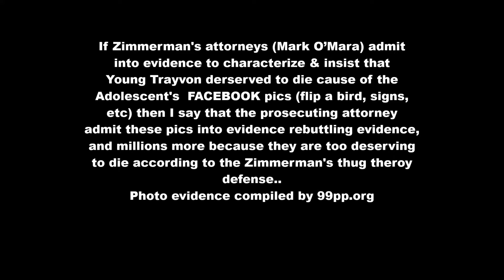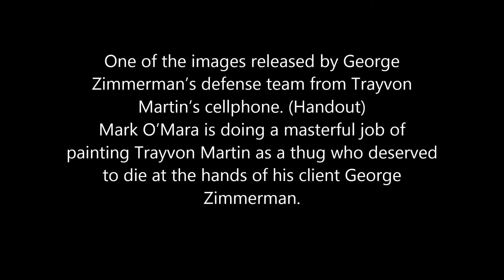Trayvon Martin deserved to die cause he flipped a bird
Zimmerman's defense have commenced a smear campaign to justify the killing of young Trayvon. In past they alledged his facebook postings constitute him as "thug" therefore it was open season to hunt him down. Since then, there were questions raised if that was even Trayvon in pictures. But if it was or was not seems irrelevant to the killing. Zimmerman had no knowledge of Trayvon prior to him STALKING & KILLING young Trayvon; nor one spec of fact to target the Young skittle toting Trayvon as a crime suspect other than his own racial profiling & Xenophobia. To believe that an attorney will even stoop down to that level just to aquit his client seems overzealous, contemptuous, and absurd. And lets just entertain the thought that FACEBOOK pics substantiate thug, that still doesnt give Zimmerman right to stalk, huntdown and kill a unarmed teenager in cold blood. This is America, we have juges, juries and jails; we dont allow & justify gunho vigilantes to become judge, jury, and executioner in the street, to stalk and kill like this is the wild wild west. The 911, operator instructed gunho Zimmerman, to stand down, dont engage; he lied and said OK to 911, while simultaneously disregarding 911 order, mumbling words of hates, and comtinuing his hunt for the young Trayvon. No doubt Zimmerman was the lawbreaker, stalker, and agressor; he caused the encounter. , and 99pp.org

Opponents of Trayvon, all on the internet labeling him as a Thug. But that sicken me cause that slander and libel is baseless. How was he a thug? Cause of a hood, or or smoke puffs, or cause he flipped the bird. None of that constitute a Thug. Bill Clinton puffed but allegedly didn't inhale. Its nothing against the law about putting on a hood especially when its raining (They have characters wearing hoods in fairytales, was little red riding a thug). And the flipping the bird, etc, I just direct the same opponents to the video below. But those opponents 99.9 % of them are hypocrites like they or they teenage kids never flipped the bird, took a puff, or put up a hood. School suspension, so everyone whoever got suspended from school in America is thug status. If we going to assassinate Trayvon character on just said and approve Zimmerman's killing for the same reasons, then Zimmerman has his work cut out for him cause there are 100 of millions he missed in America alone that would be considered "Thugs" based on the above
All rights preserved Jomo